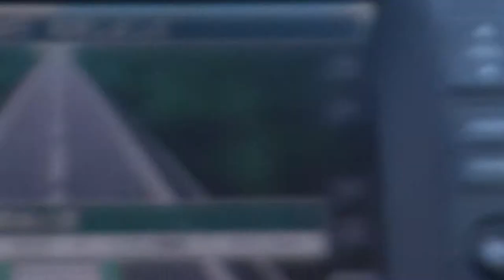パパの小さなよろこび [Papa's small joy]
recorded on 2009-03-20 高速道路1000円になったときのお話。
Papa's happy because the highway toll is discounted to ￥1000, where regular toll is more than￥3000